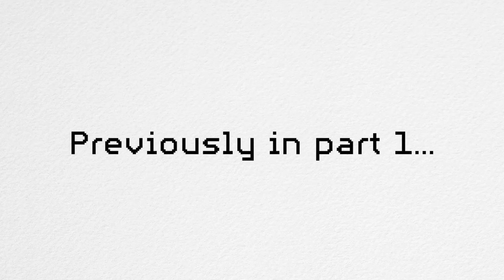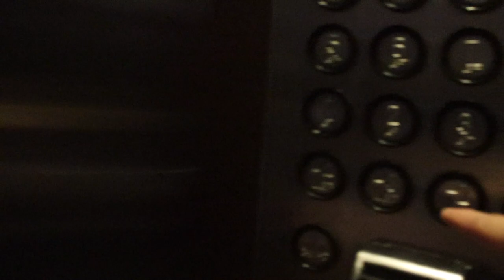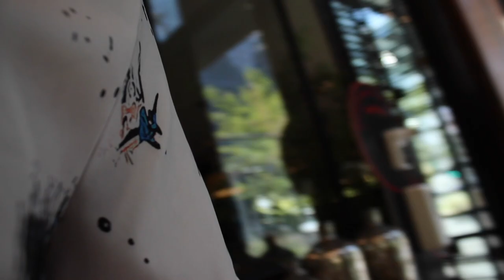SANTIAGO CHILE VLOG: Sex, drugs and musica ranchera (Kevin Guzman)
My first time going to Chile, my first time performing. This was an incredible experience from beginning to end, this is part 2 of my week in Santiago Chile. I got to sing for the Chilean audience and the reaction was not what I was expecting!